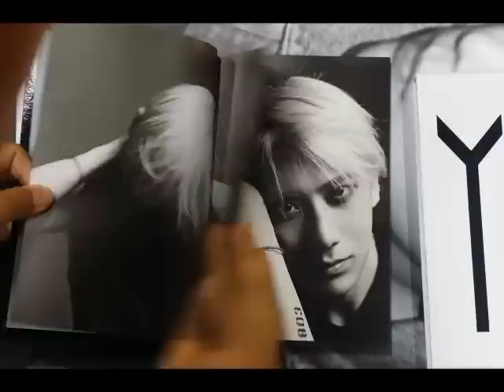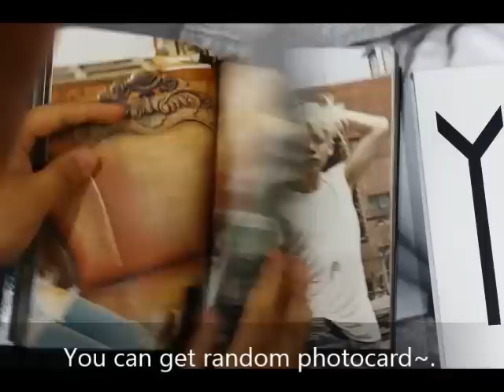[Ktown4u Unboxing] HYUNSEUNG (BEAST) - Mini Album [MY]